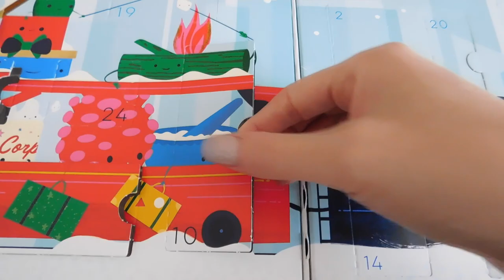Vlogmas Day 10 - Kυριακάτικη βόλτα στο κέντρο | Marinelli